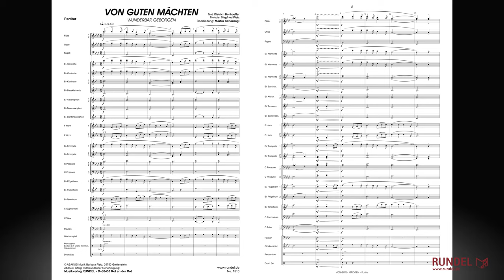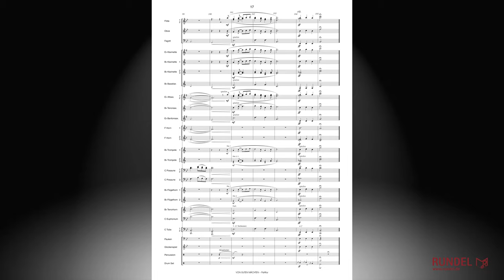Von guten Mächten | Arrangement: Martin Scharnagl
Ein Novum in der Geschichte des beliebten Freiluft-Festivals WOODSTOCK der Blasmusik fand am 30. Juni 2019 im oberösterreichischen Ort im Innkreis statt. Während eines gemeinsamen Gottesdienstes auf dem Festivalgelände erklang in einer dafür speziell arrangierten Version für Blasorchester „Von guten Mächten“. Für diese besondere Aufgabe wurde der bekannte Komponist Martin Scharnagl beauftragt. Ein Erlebnis das Besucher und aktive Musiker gleichfalls tief berührte und der Höhepunkt einer besonderen friedlichen Musikgroßveranstaltung.

„Von guten Mächten treu und still umgeben“ ist ein geistliches Gedicht des evangelischen Theologen Dietrich Bonhoeffer, der sich als Vertreter der Bekennenden Kirche am Widerstand gegen das NS-Regime beteiligte. Der 1946 geborene Liedermacher, Liedsänger und Sacro-Pop-Komponist Siegfried Fietz vertonte den Text und schuf eines der schönsten und bekanntesten geistlichen Lieder unserer Zeit.

Bonhoeffer, der seit April 1943 in verschiedenen Gefängnissen inhaftiert war, begann 1944 Gedichte zu schreiben. Er versuchte über Briefe Kontakt mit seiner Familie zu halten, doch war der Briefkontakt nur sporadisch und zensiert. Am 19. Dezember 1944 schrieb er an seine Verlobte Maria von Wedemeyer einen Brief und fügte diesem ein paar Zeilen hinzu – jene Zeilen, die später hundertfach vertont wurden und in sämtlichen Gesangbücher Einzug hielten.

Das siebenstrophische Gedicht bezog sich auf seine persönliche Situation, eine gedrückte und ausweglose Situation, da er jederzeit mit seiner Hinrichtung rechnen musste. Obwohl Bonhoeffer den Tod vor Augen hatte, zeugt das Gedicht von einem tief religiösen Menschen, dessen Leben von einer großen Hoffnung und Gotteszuversicht geprägt war. Er predigte von Liebe und Frieden in einer Welt, die von Hass und Terror heimgesucht wurde. So schreib er in diesem Brief:

„So habe ich mich noch keinen Augenblick allein und verlassen gefühlt. Du, die Eltern, Ihr alle, die Freunde und Schüler im Feld, Ihr seid mir immer ganz gegenwärtig. Eure Gebete und guten Gedanken, Bibelworte, längst vergangene Gespräche, Musikstücke, Bücher bekommen Leben und Wirklichkeit wie nie zuvor. Es ist ein großes unsichtbares Reich, in dem man lebt und an dessen Realität man keinen Zweifel hat. Wenn es im alten Kirchenlied von den Engeln heißt: ‚zweie die mich decken, zweie, die mich wecken‘, so ist diese Bewahrung am Abend und am Morgen durch gute unsichtbare Mächte etwas, was wir Erwachsenen heute nicht weniger brauchen als die Kinder.“

Der Liedermacher und Liedsänger Siegfried Fietz vertonte den Text 1977 neu und schuf eines der schönsten und bekanntesten geistlichen Lieder unserer Zeit.

Solo für Vocal (ad lib.) & Blasorchester
Tonumfang/Range: es'-g''
Text/Lyrics: deutsch